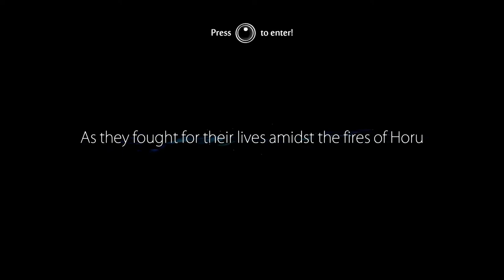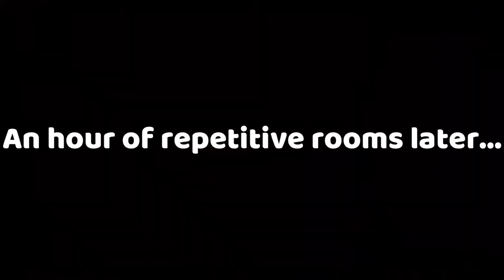Ori and the Blind Forest (FINALE)